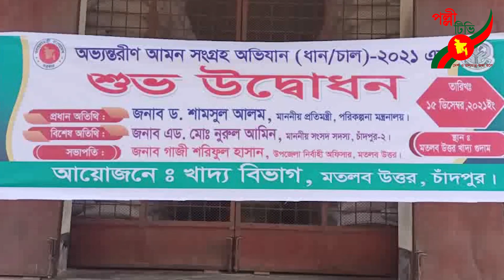মতলব উত্তরে আমন ধান সংগ্রহ শুরু